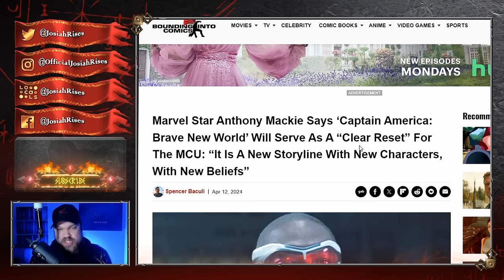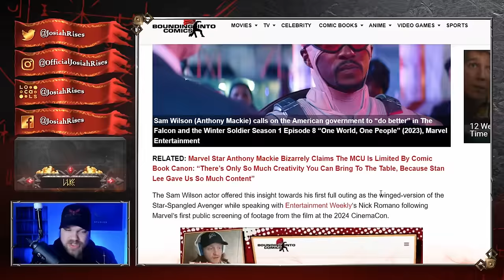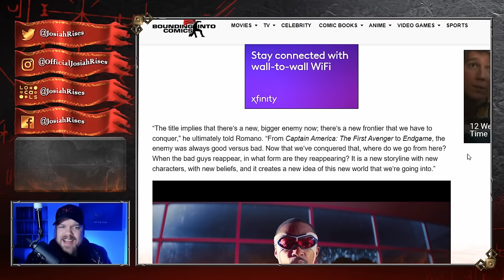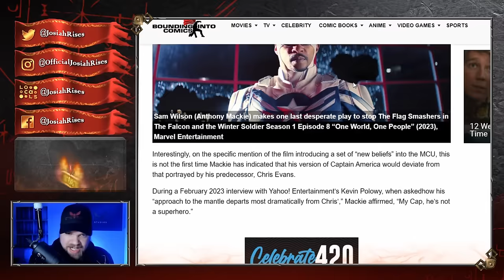Disgusted Fans WALK OUT Of Captain America 4 - We Just Found Out Why!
❤️Josiah

Captain America 4 is D.O.A. After Anthony Mackie Says This Insanity - Fans Are ANGRY!